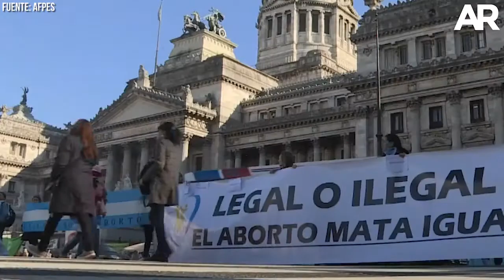Legalidad del aborto será definida el miércoles en el senado argentino